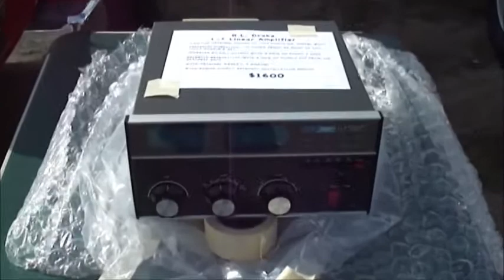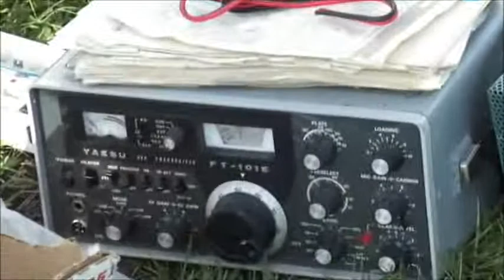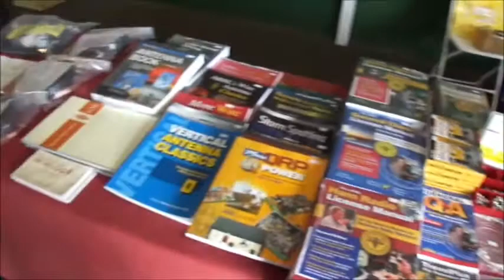Ballston Spa - 26th Annual Hamfest 09-10-2011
Saratoga County Amateur Radio Association